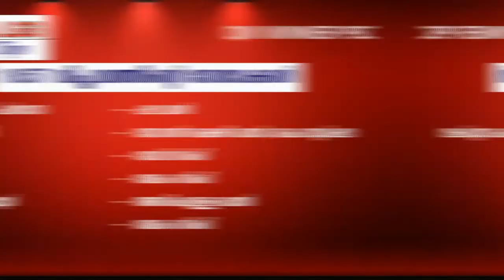ഒന്നാം സ്വാതന്ത്ര്യ സമരം / 1857 Revolution leader/ 1857 ലെ വിപ്ലവം/Daily Tips LDC LGS|KERALA PSC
ഒന്നാം സ്വാതന്ത്ര്യ സമരം | Freedom Movement | PSC Gk Important Topic| 1857 revolt in India PSC Malayalam|1857 revolution leader|